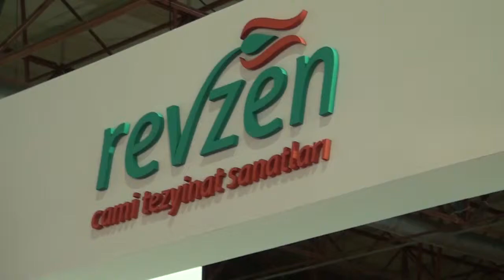2017 CAMİ YAPI EKİPMANLARI FUARI / REVZEN CAMİ SANATLARI